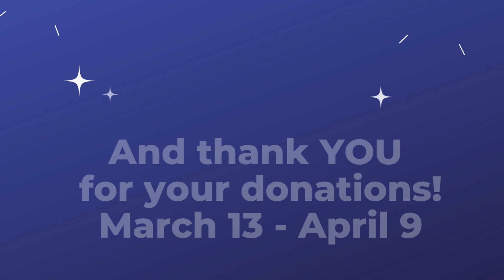Thank You to our 2023 Paper Egg Campaign Partners!